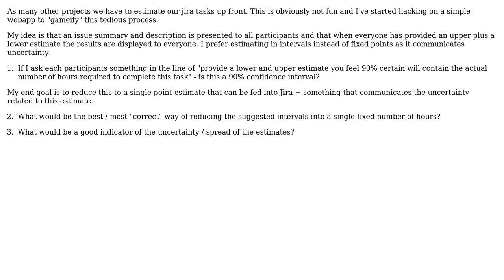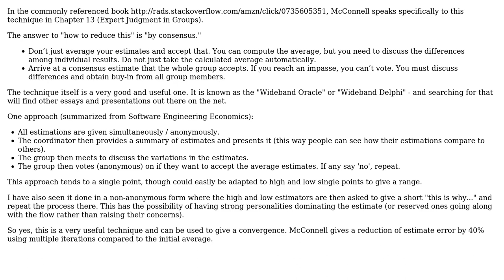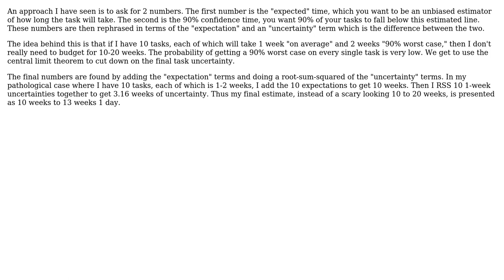Software Engineering: Estimating in groups - How to extract useful statistics / estimates?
With thanks & praise to God, and with thanks to the many people who have made this project possible! | Content (except music & images) licensed under CC BY-SA | Music | Images & others | With thanks to user Kimble user Cort Ammon and the Stack Exchange Network Trademarks are property of their respective owners. You are responsible for your own actions.